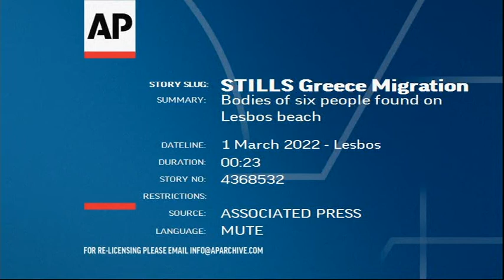Bodies of six people found on Lesbos beach